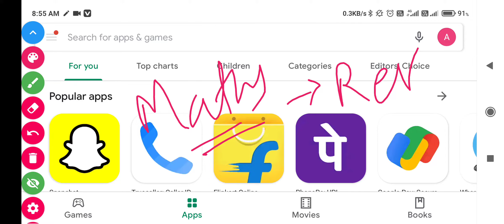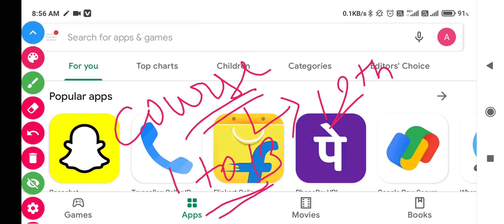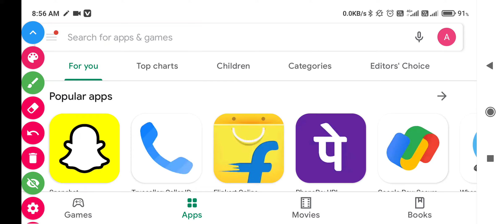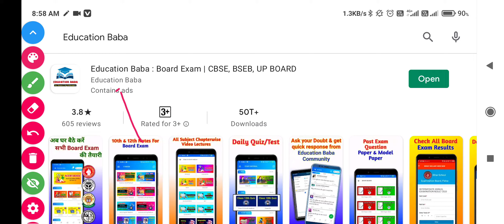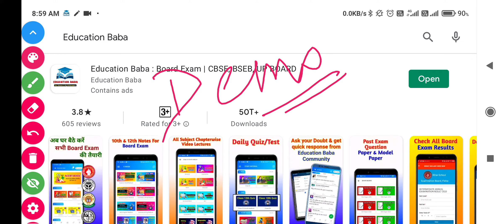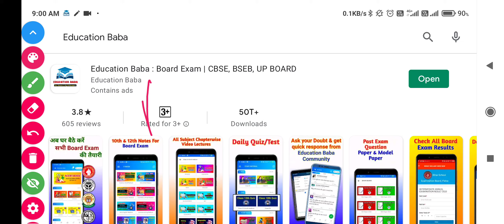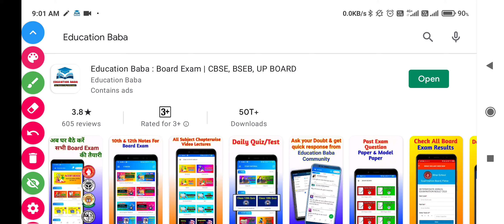Bihar Board Class 12 Maths Crash Course For Exam 2022 | Complete Syllabus in 3 Months.